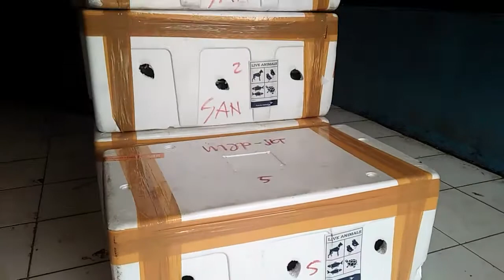WOW 650KG KEPITING MAKASSAR TEMBUS PASAR CHINA|| EPISODE 11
di video ini saya akan membagikan informasi tentang dunia hasil laut yang mempunyai daya jual tinggi sampai bisa di exsport ke china ,di video kali kepiting yang masuk dari daerah kota makassar yang tiba di jakarta untuk proses penyegaran kembali
Bagi temen2 yang ingin bertanya atau mengetahui tentang hasil lain sepeerti di video ini
Bisa hubungi